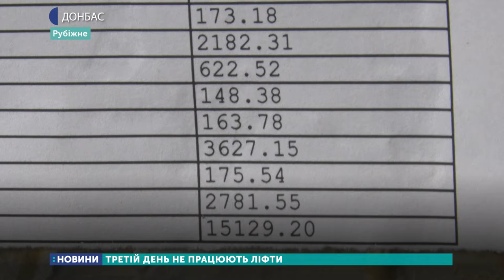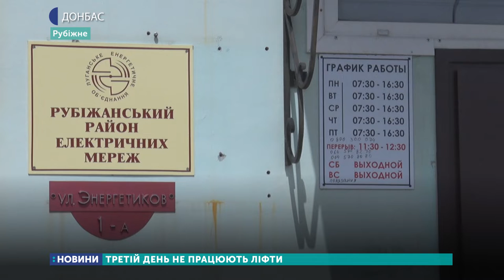У Рубіжному не працюють ліфти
У Рубіжному третій день не працюють ліфти. Як розповіла Суспільному директорка енергопостачальної компанії «Енера Схід» Олена Богодухова, КП «Бюро технічної інвентаризації» заборгувало майже 1 мільйон гривень за березень та квітень. Через це вимкнули ліфти та світло в під’їздах.